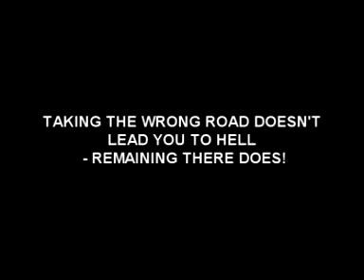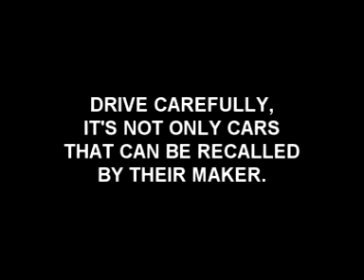SDARA 77 81 Reunion 2006 Part 5 7